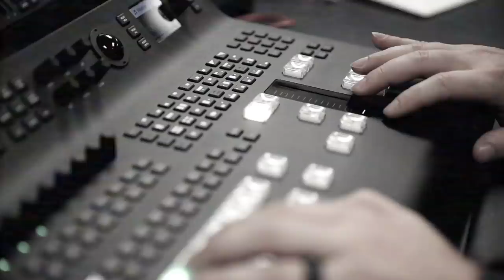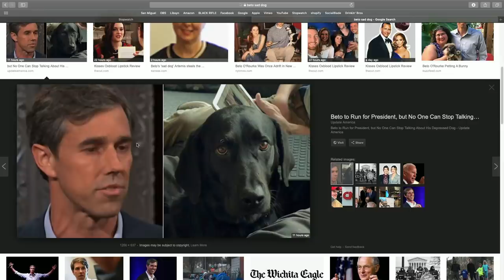Drinkin' Bros Fake News - Episode 004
Mat Best, Jarred Taylor, Evan Hafer, Ross Patterson, and Dan Hollaway are all at the same desk and discussing this week in news! This week's topics include, bribing you way into college, old school style mafia hits and Beto O'Rourke's suspiciously sad dog.